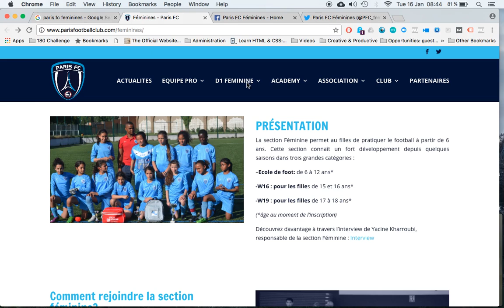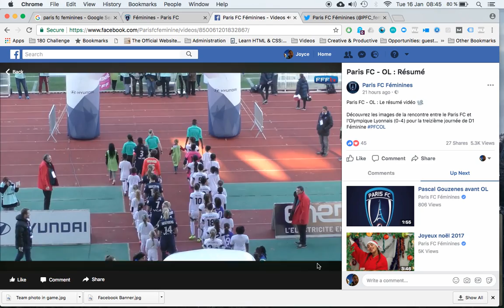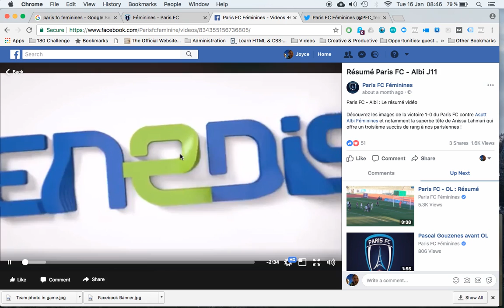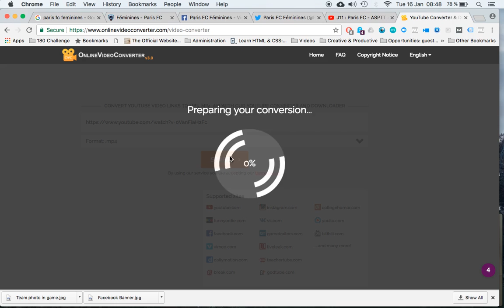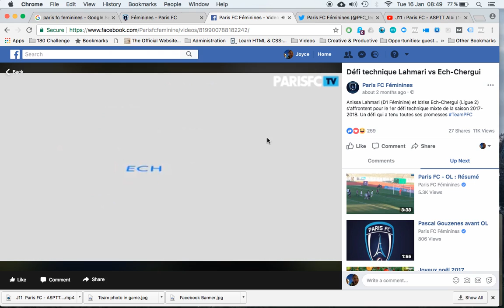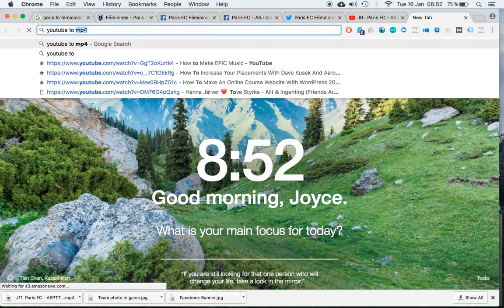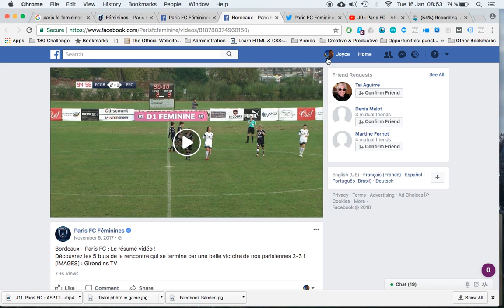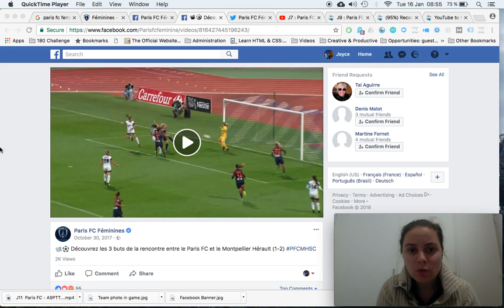Episode 252 - Paris FC - Video 1